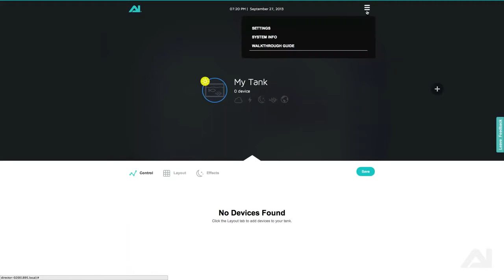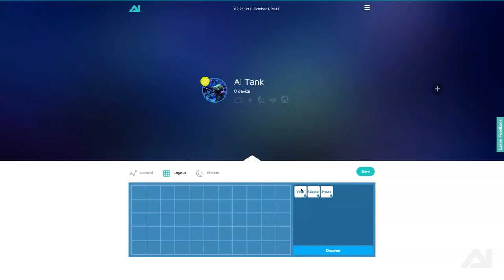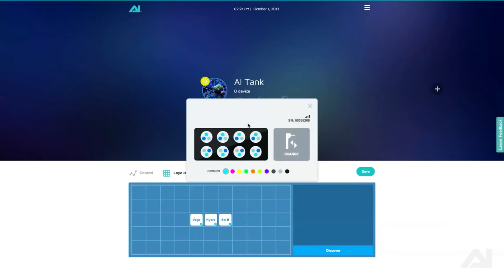Aqua Illumination Director - Light Setup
Once you have your Aqua Illumination Director connected to a network, you are then ready to connect your lights to your Director.

Please note that we cannot answer questions via this site- please call one of our stores for any queries you may have regarding this video or any other aquatic topic. Thank you